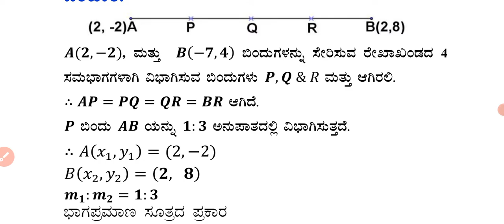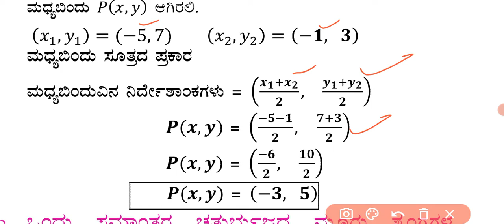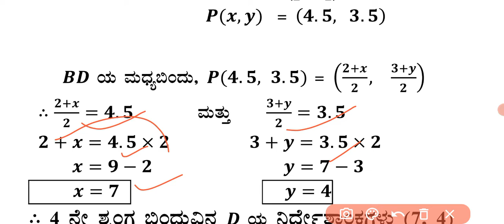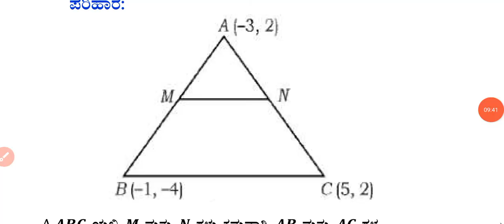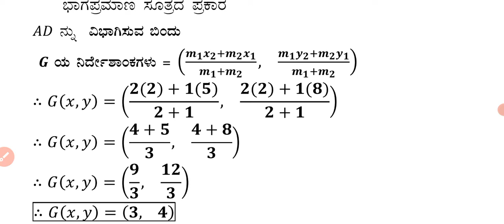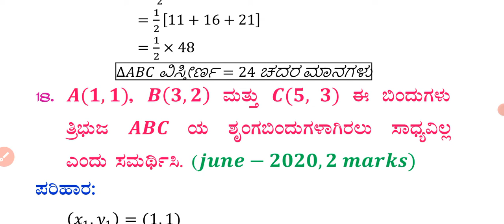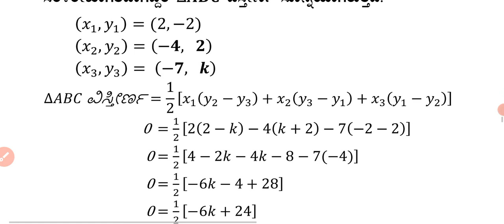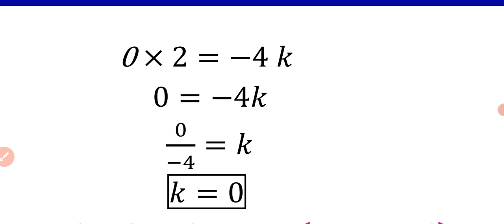SSLC ಗಣಿತ ಸ್ಕೋರಿಂಗ್ ಪ್ಯಾಕೇಜ್ ನಿರ್ದೇಶಾಂಕ ರೇಖಾಗಣಿತ 2/3 Marks ಭಾಗ-2@rakesh Magadum